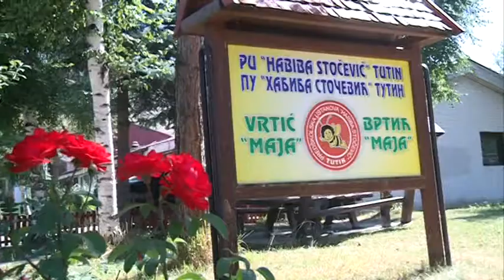Svi gradski i seoski vrtići PU „Habiba Stočević“ spremno će dočekati početak nove školske godine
Svi gradski i seoski vrtići spremno će dočekati početak nove školske godine i nešto više od 755 mališana, potvrdila je za našu tv direktorica PU Habiba Stočević, Sabaheta Mušina. Tokom letnjeg perioda završavani su planirani radovi u mnogim objektima, i vrtići će potpuno uredjeni dočekati sve mališane, rekla je Mušina.